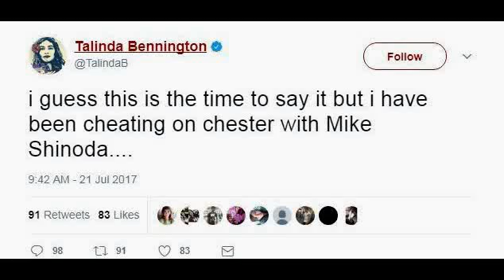Alinda Bentley Tweets ‘Chester Didn’t Kill Himself’ And She Was Cheating on Him With Mike Shinoda.